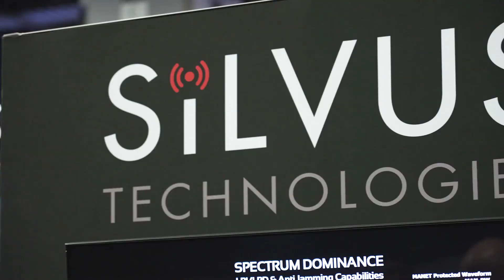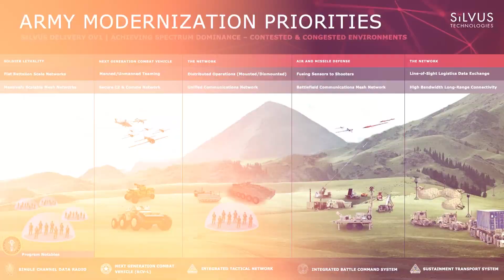Silvus at AUSA Annual 2023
With massively scalable StreamCaster MANET radios powered by leading-edge MN-MIMO waveform, Silvus is providing the vital link for achieving a Unified Network that supports key Army Modernization efforts.

At AUSA Annual 2023, Silvus unveiled StreamCaster PRISM - a new family of modular Precision Integrated Sectorized MIMO antenna radio systems that combines operational flexibility with unrivaled area coverage and range.

Together with Spectrum Dominance’s expansive suite of LPI/LPD and Anti-Jam capabilities, Silvus is delivering tactical edge connectivity and communications superiority in congested & contested environments.